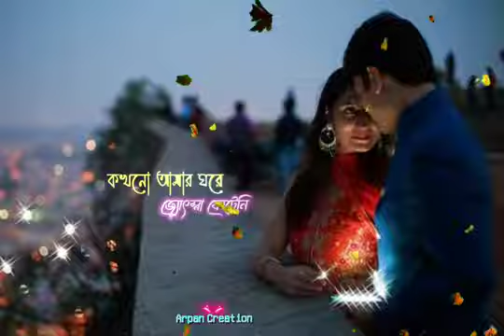love status#romantic WhatsApp#facebook status 2022